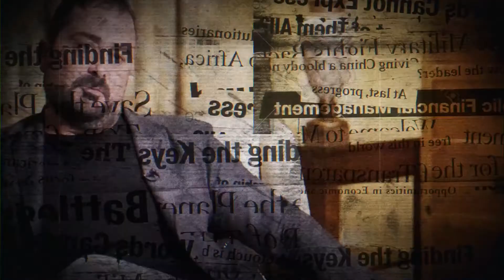Balancing The Risk In Real Estate (w/ Natalie Howard) | Interview | Real Vision™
Watch this interview in full (and more) on Real Vision.

Natalie Howard, AGFE, is a highly experienced debt practitioner in the UK institutional property market, with a strong background in commercial real estate securitizations. As alternative lenders move in to fill the void in this space that followed the financial crisis, Natalie charts their rise, comparing the market opportunity, regulation and risk reward with the US, as investors seek yields to match ever increasing liabilities. In this clip, Natalie Howard discusses balancing the risk in real estate.

About The Interview:
Unfiltered, long-form deep dives with the most successful investors in the world. In discussions across a range of subjects, we dig into the minds of the sharpest investors to find out what makes them tick. If you’ve ever wanted to learn from the best, this series is where to go.